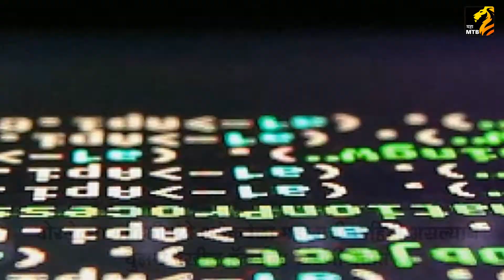रॅन्समवेअर व्हायरस....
जगभरात धुमाकूळ घालत असलेल्या ‘रॅन्समवेअर’, ‘मालवेअर’ या सायबर हल्ल्यापासून नागरिकांचा बचाव करण्यासाठी महाराष्ट्र सायबर विभागाने आता पाऊल उचलले आहे.
सध्या जगभर रॅन्समवेअर कॉम्प्युटर व्हायरसमुले १५० पेक्षा अधिक देशांचे नुकसान झाले असले तरी देखील भारतवा याचा विशेष प्रभाव पडणार नाही, असे प्रतिपादन केंद्रीय माहिती आणि तंत्रज्ञान मंत्री रवी शंकर प्रसाद यांनी केले आहे.

संगीत: कर्ष काळे